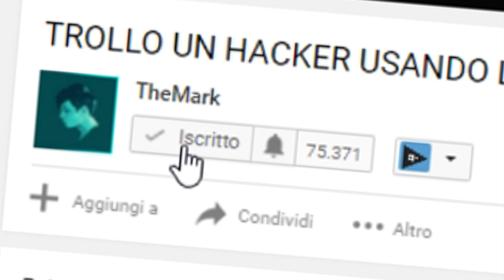VOLARE SU 1500 BLOCCHI IN MINECRAFT IN 0.5 SECONDI !! - HACK REVIEW IMPACT | Minecraft [ITA] [CHEAT]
Ciao ragazzi, bentornati in questo episodio delle Hack / Cheat Review su Minecraft ITA , video dove recensisco e mostro la Impact, una Hack o Cheat in Minecraft abbastanza ignorante !